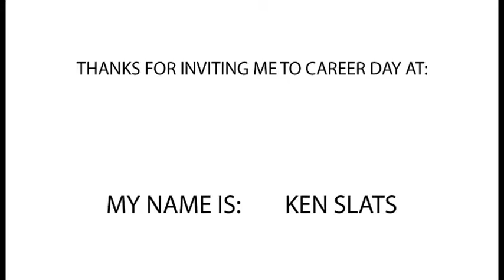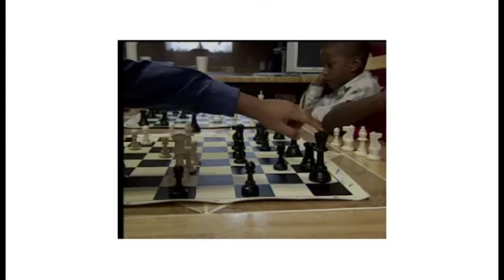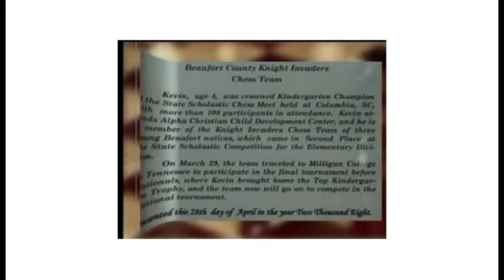Career Day Video - Jan. 2016